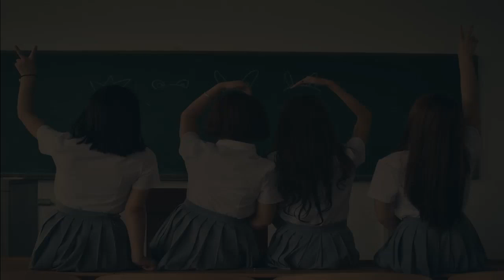The Professor - FULL AUDIOBOOK Charlotte Bronte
The Professor - FULL AUDIOBOOK Charlotte Brontë (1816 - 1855) The book tells the story of a young man named William Crimsworth. It describes his maturation, his loves and his eventual career as a professor at an all-girl's school. (Summary from Wikipedia, adapted by Stav Nisser)

Genre(s): General Fiction

Language: English

IT'S FREE! We are the librarians. If you ever wanna talk, we're here for ya. It's a beautiful day for a new story. We hope you find what you're looking for.

Join our project to alleviate the ravages of poverty by establishing a planetary victory garden support network—helping to feed and educate the world.

Be Free!